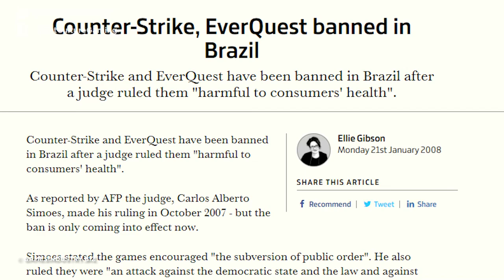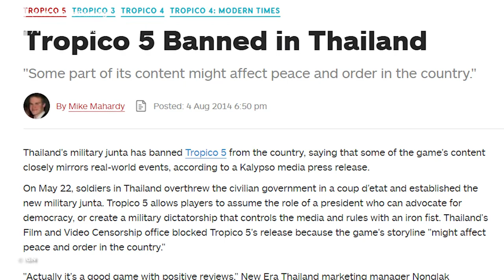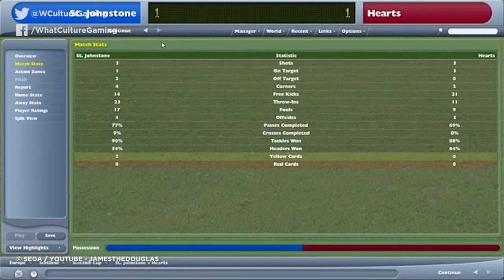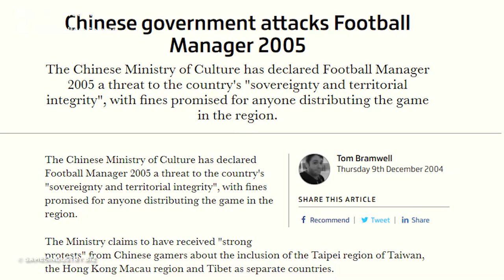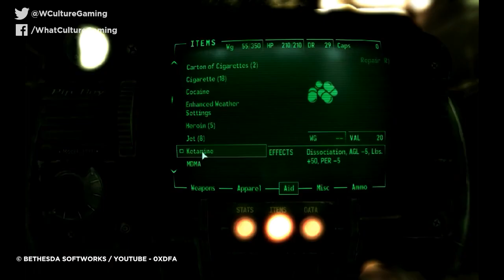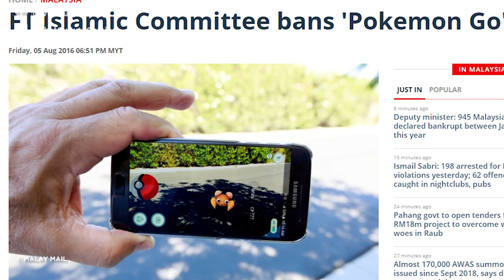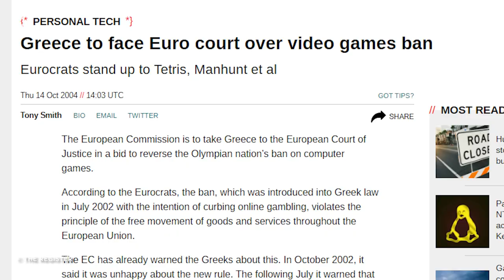9 Video Games Banned Overseas For Ridiculous Reasons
Some video games aren't allowed to be sold in certain territories. As for these, we're not entirely sure why...